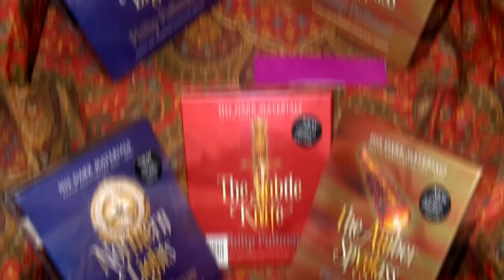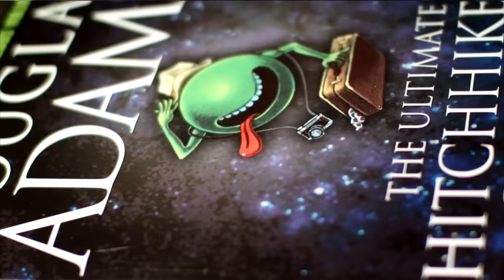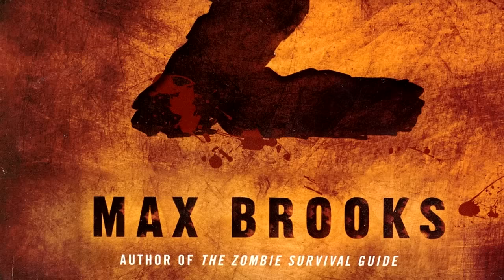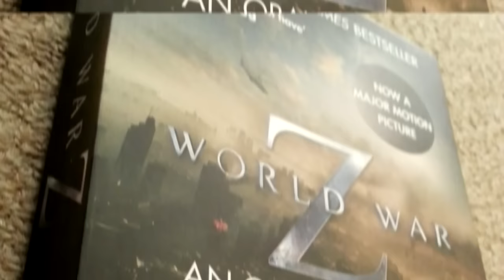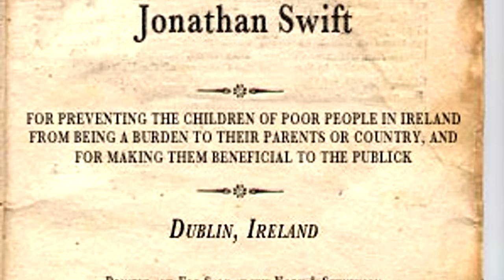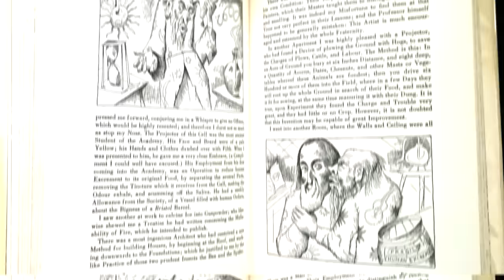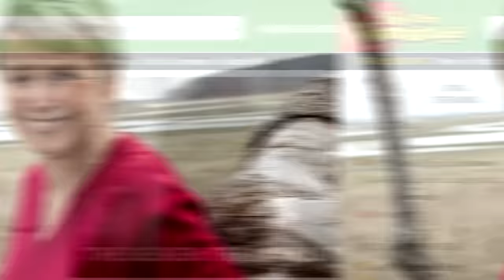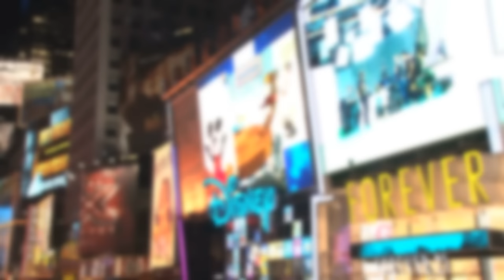10 Terrible Book To Movie Adaptations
We present a video showing the 10 Terrible Book To Movie Adaptations, we hope you enjoy!